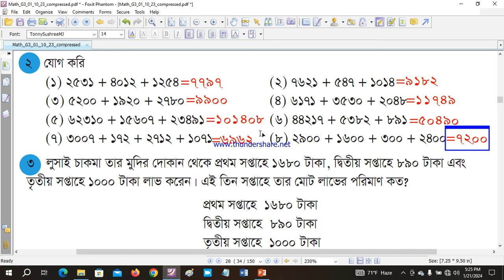Class 3 Math Chapter 2 Addition page 28 part 2